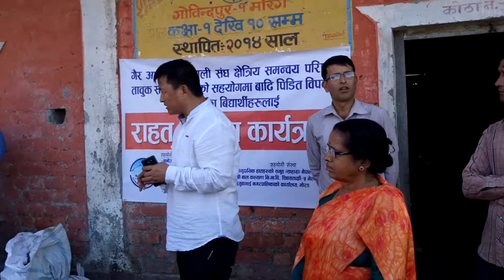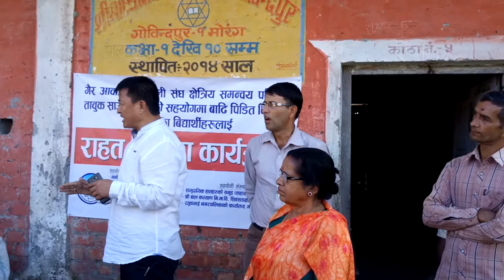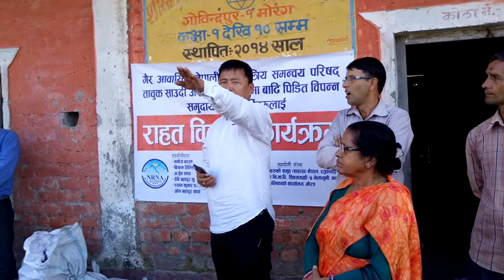Ratuwamai morang nrna rahat karyakram.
Nrna badhi pidit rahat karyakram at morang nepal.